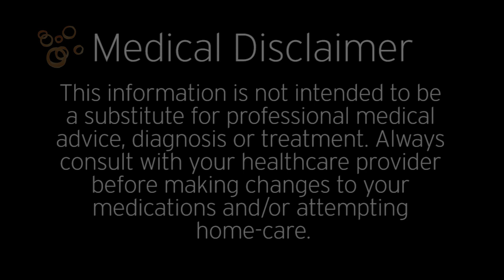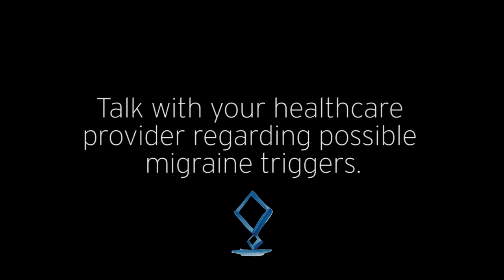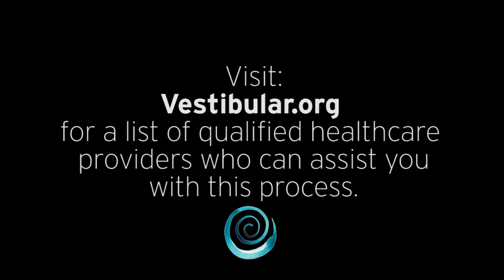Vestibular Migraine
The "silent migraine." Vestibular audiologist, Joey Remenyi, explains the symptoms of vestibular migraine and how recovery lies in neuroplasticity and lifestyle changes.